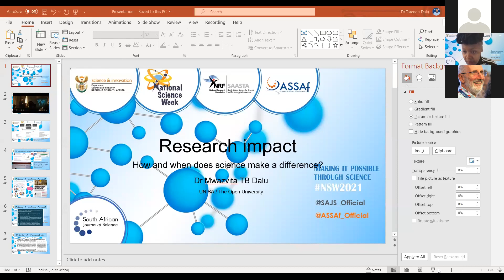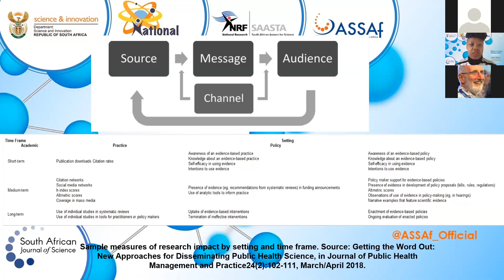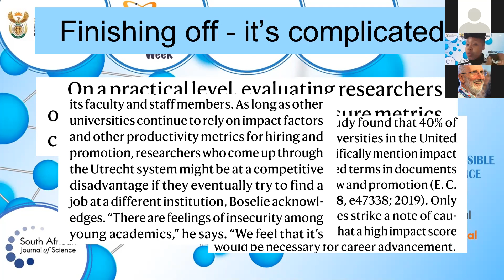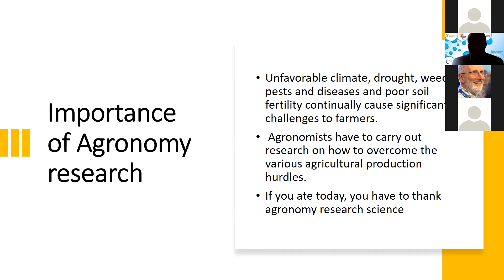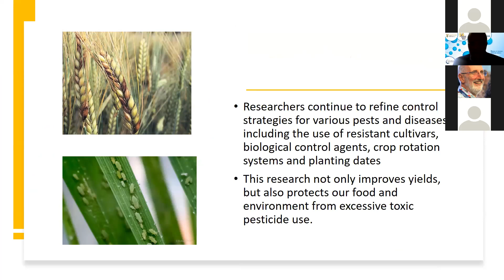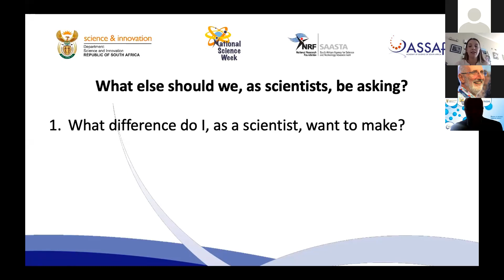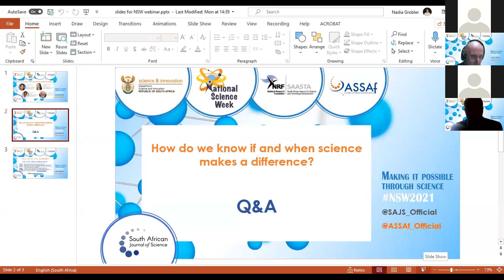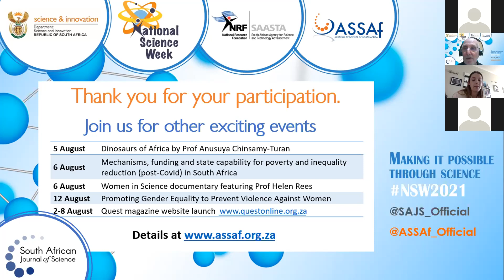National Science Week webinar: How do we know if and when science makes a difference?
Authors of research published in the South African Journal of Science, ASSAf’s flagship journal,  discuss how research in their respective fields makes a difference to society.